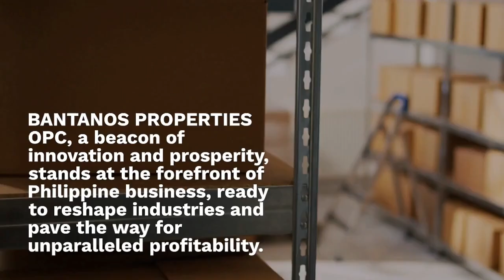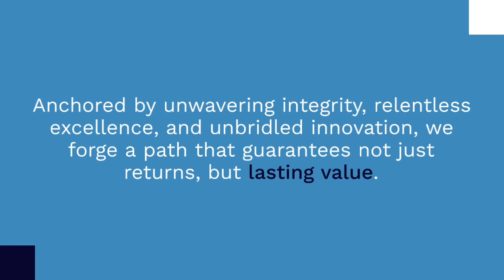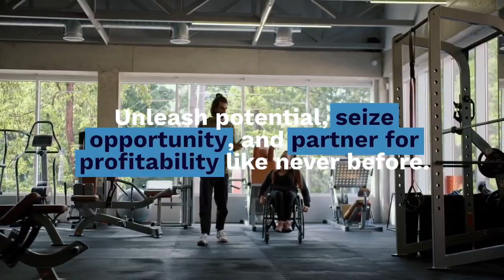Bantanos Properties Opc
Welcome to Bantanos Properties Opc

Discover Possibilities, Create Legacies

At Bantanos Properties Opc, we're more than a corporation – we're architects of possibility. With an unwavering commitment to excellence, we redefine real estate ventures in the Philippines. Our purpose-driven approach transforms landscapes, empowers communities, and leaves lasting legacies.

Our Vision Shaping Tomorrow, Today

Our vision is to inspire progress. Bantanos Properties Opc envisions a future where innovation, integrity, and impact converge to create extraordinary spaces. We're here to lead change, redefine standards, and set new benchmarks for success.

Our Ventures Unveiling Potential, Nurturing Growth

Our endeavors extend far beyond real estate. From IT solutions to telecommunications, agriculture to advertising, we're catalysts for innovation. We nurture growth through diverse avenues, leveraging technology and expertise to drive transformation across industries.

Our Leadership Guided by Excellence

At the helm is Nolie Boy Rama Bantanos, a visionary leader committed to driving growth and innovation. With a keen eye for opportunity and a passion for progress, he guides Bantanos Properties Opc toward a future where excellence is the standard.

Our Nominee Ensuring Continuity, Fostering Success

Arnolfo Songalia Bantanos, our nominee, ensures seamless governance. His expertise and dedication align with our mission to empower growth and create impact, guaranteeing a legacy of excellence.

Elevate possibilities with Bantanos Properties Opc – where innovation meets impact, and futures are crafted.